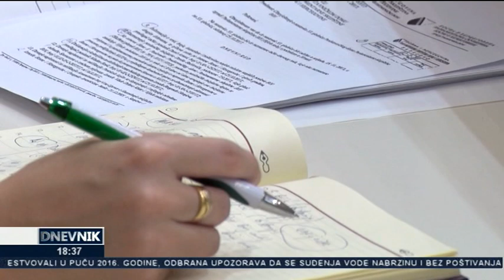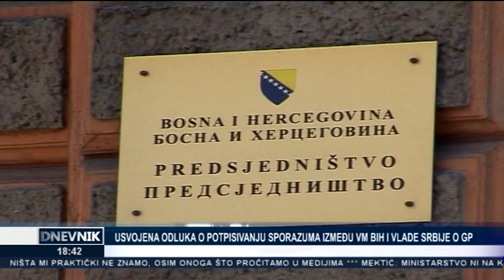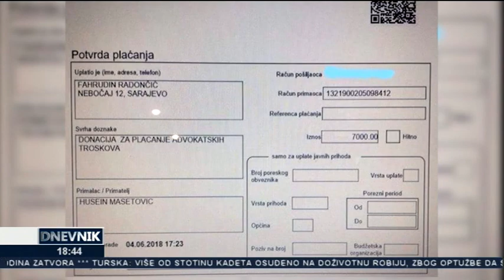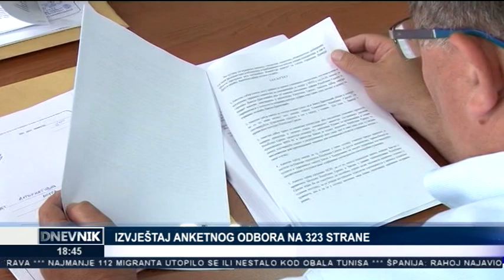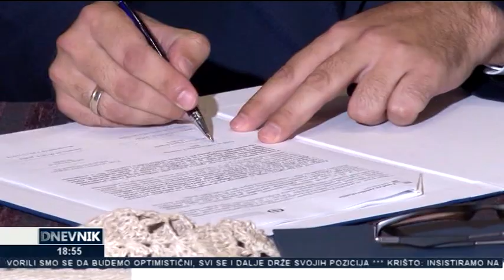Dnevnik TV Alfa (05.06.2018)